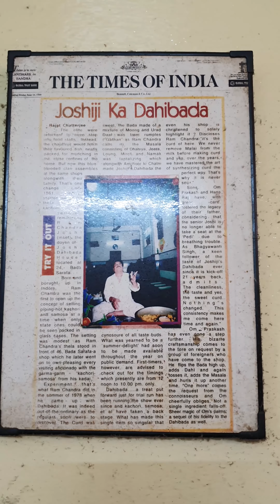Award Winning Flying Dahi Wada | Sarafa Bazaar Indore